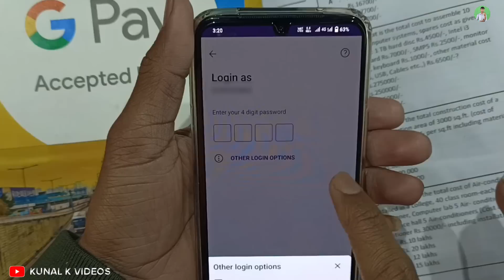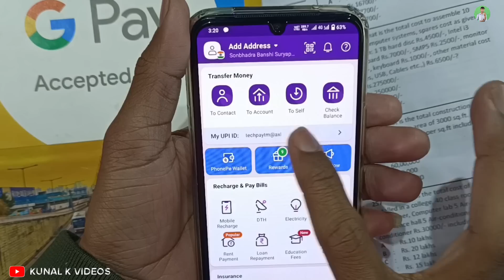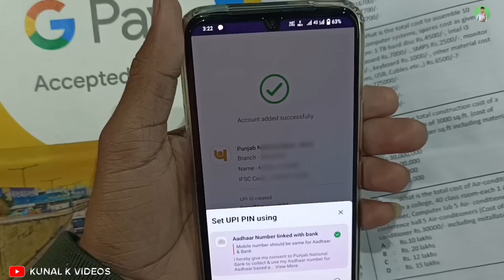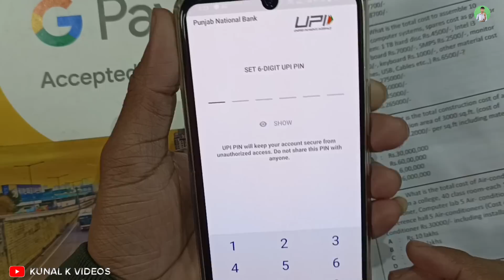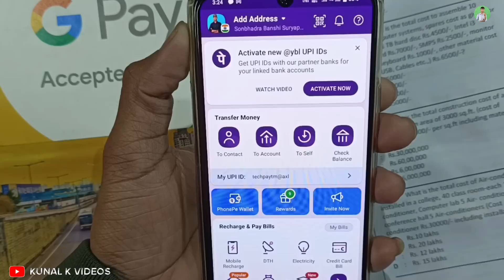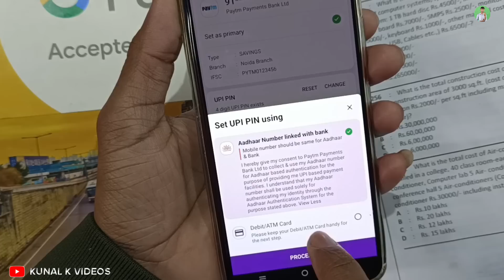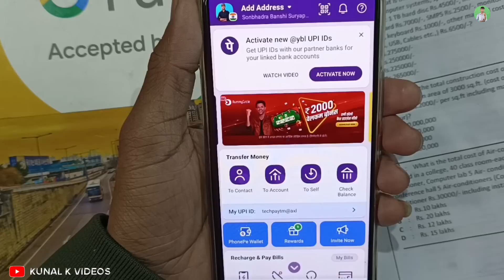Bina Atm Ke Phonepe Account Kaise Banaye ।। Aadhar Card Se PhonePe Kaise Banaye 2023 KKV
✪ Your Queries ✓✓

☞  Aadhar Se Phonepe Kaise Chalaye New Update
☞  Bina Atm Ke Phonepe Account Kaise Banaye
☞  Aadhaar Number Linked With Bank
☞  Aadhaar Card Se Phone Pe Kaise Banaye Kunal K Videos
☞  Bina ATM Ke Phonepe Kaise Use Kare
☞  Aadhar Card Se Phone Pe UPI Set Up kaise Kare
☞  Bina ATM Card Ke Phonepe Account Kaise chalu Karen
☞  Aadhaar
☞  Phonepe Aadhar Card Se Kaise Chalaye 2023
☞  Aadhar Card Se Upi Id Kaise Banaye
☞  Aadhar Card Se Paytm Kaise Banaen
☞  How To Add Bank Account Without Atm Card In Phonepe
☞  Phonepe Me Aadhar Card Se Upi Kaise Banaye
☞  Aadhar Card PhonePe Kunal K Videos

Mobile number should be same for Aadhaar & Bank

I hereby give my consent to Paytm Payments Bank Ltd to collect & use my Aadhaar number for Aadhaar based authentication for the purpose of providing me UPI based payment facilities. I understand that my Aadhaar

number shall be used solely for authenticating my identity through the

Aadhaar Authentication System for the purpose stated above.

✯  My Equipment ✓✓

✪ My old Mobile Phone [ But Don't Buy This Phone ]
✪ My New Phone
✪ My 2nd Phone
✪ My Led Ring Light Digitek ( DRL-18HC9 )
✪ Tripod DIGITEK® ( DTR 550LW )
✪ Mobile Holder
✪ Boya M1 Original Mic
✪ My Green Screen
✪  My Lighting -

इस Youtube चैनल पर उपलब्ध जानकारी केवल शैक्षिक और सूचनात्मक उद्देश्यों के लिए है। यह यूट्यूब चैनल वित्तीय सलाह प्रदान नहीं करता है। इस वीडियो में बताए गए विचारों का उपयोग करके, इस बात की कोई गारंटी नहीं है कि आप आय उत्पन्न करने में सक्षम होंगे। परिणाम प्राप्त करने में आपकी सफलता का स्तर, जैसा कि इस वीडियो में बताया गया है। आपके हुनर, मेहनत और ज्ञान पर निर्भर करेगा। हमने यह सुनिश्चित करने के लिए उचित सावधानी बरती है कि इस वीडियो में दी गई जानकारी सटीक है। लेकिन हम यह सुनिश्चित नहीं कर सकते हैं कि इस वीडियो में उल्लिखित वेबसाइटें मोबाइल एप्लिकेशन त्रुटियों से मुक्त हैं। यह यूट्यूब चैनल दर्शकों को सलाह देता है कि पार्ट टाइम / फुल टाइम काम पाने के लिए किसी भी फ्रीलांसिंग साइट्स / कंपनियों के व्यक्तियों को कभी भी कोई शुल्क नहीं देना चाहिए। और हां । Kunal K Videos चैनल स्पष्ट रूप से आपको किसी भी ऐप या वेबसाइट में पैसा लगाने से मना करता है।

[ The information available on this Youtube Channel is for educational and informational purposes only. This youtube channel does not provide financial advice. By using the ideas mentioned in this video, there is no guarantee that you will be able to generate income. Your level of success in getting results, as explained in this video. Will depend on your skill, hard work and knowledge. We have taken reasonable care to ensure that the information provided in this video is accurate. But we can't ensure that the websites mentioned in this video are free from mobile application errors. This youtube channel advises the viewers to never pay any fee to individuals of any freelancing sites/companies to get part time/full time work. And yes . Kunal K Videos channel categorically forbids you to invest money in any app or website. ]